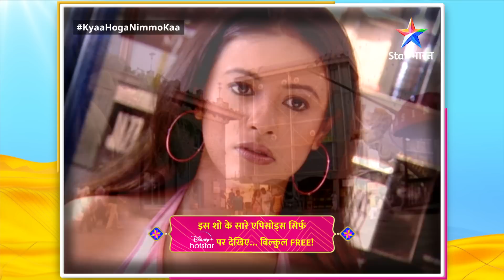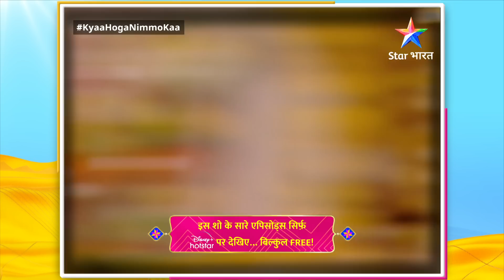FULL EPISODE -48 || Kyaa Hoga Nimmo Kaa || Kise Ddhoonddh Raha Hai Kunal? क्या होगा निम्मो का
Kyaa Hoga Nimmo Kaa
Sanjeeda Sheikh
Eijaz Khan
Produser Ekta Kapoor & Shobha

निम्मो एक गुजराती परिवार की एक साधारण मध्यवर्गीय लड़की है। वह अपने जीवन में जो कुछ भी गलत होता है उसके लिए भगवान को दोष देती है और अक्सर उससे लड़ती है। उसका जीवन तब बदल जाता है जब वह अपनी संपत्ति रखने के लिए अपने दादा की शर्तों को पूरा करने के लिए एक धनी व्यापारी कुणाल सहगल के साथ एक अनुबंध विवाह के लिए सहमत हो जाती है।

►*About*
Description:
Miliye Nimmo Se, jo ek middle class family se hai aur uski aankhon ne bhi badde-badde sapne dekhe hain, par qismat Nimmo ka saath nahin det.  Nimmo apni har haar ke liye Bhagwaan ko hi doshi tthehraati hai aur unhin se  apne dil ki baat bhi karti hai. Lekin zindagi ke prati Nimmo ka sakaaraatmak nazariya use kabhi hataash nahin hone deta. Aakhirkar Nimmo ki zindagi mein aata hai Kunal Sehgal, jo apni daadi ki wish poori karne ke liye ek contract marriage karna chaahta hai. Ab kya Nimmo is shaadi ke liye taiyaar hogi? Aakhir kya hoga aage Nimmo ka? Ye jaanne ke liye dekhiye 'Kyaa Hoga Nimmo Kaa'.